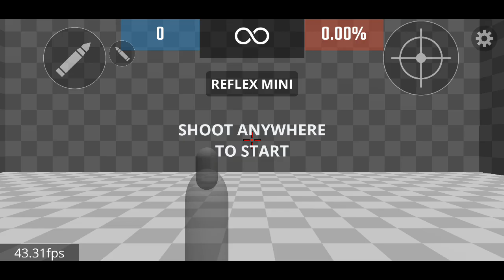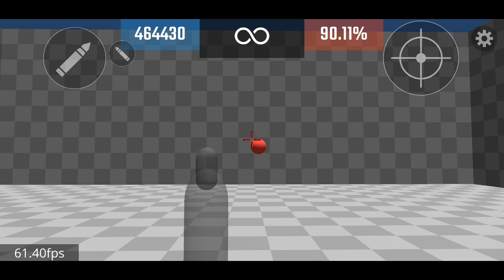aim training for pubg ep9